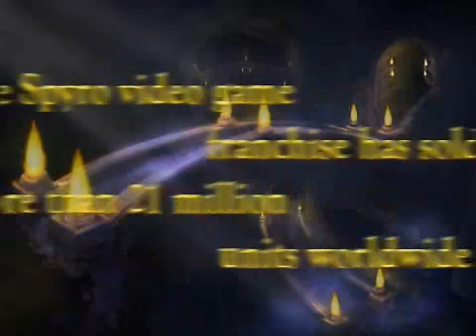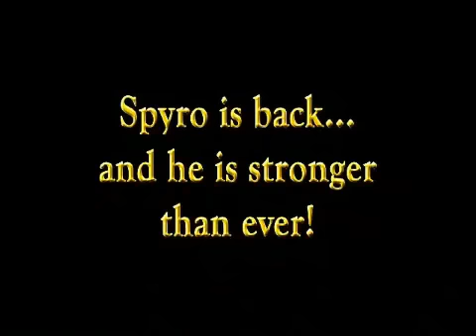Legend of Spyro: Eternal Night Mobile Phone Game Trailer - Thumbthug.com